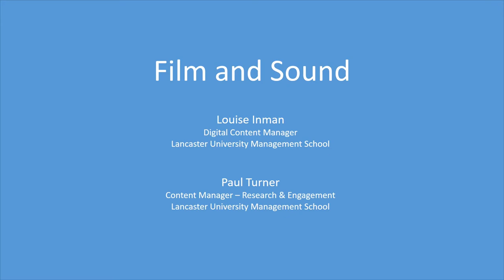Symposium Snippets 2021: Ian Thomson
The 2021 Pentland Centre Annual Symposium celebrated the late Jeffrey Unerman's contribution to sustainability accounting, through his academic work and membership of professional accounting bodies.

This is a brief interview with Prof Ian Thomson about the impact of Jeffrey's work.

Ian is Director of the Centre for Social and Environmental Accounting Research, and Director, Lloyds Banking Group Centre for Responsible Business (University of Birmingham).